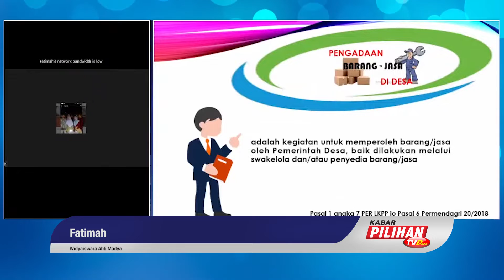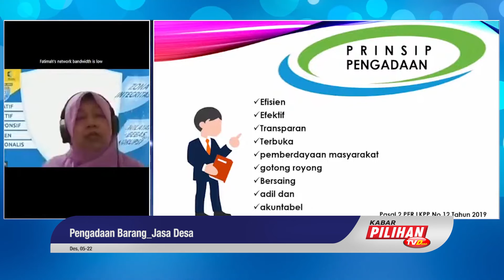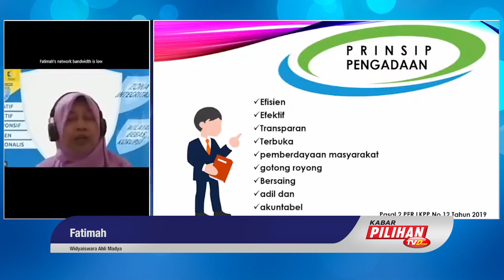9 Prinsip Dalam Pengadaan Barang & Jasa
Pengadaan barang dan jasa (procurement) perlu diprogramkan oleh pemerintah atau institusi swasta dikarenakan adanya kebutuhan akan suatu barang atau jasa. Pengadaan barang/jasa pada hakikatnya adalah upaya pihak pengguna untuk mendapatkan atau mewujudkan barang/jasa yang dibutuhkannya, dengan menggunakan metode dan proses tertentu agar dicapai kesepakatan